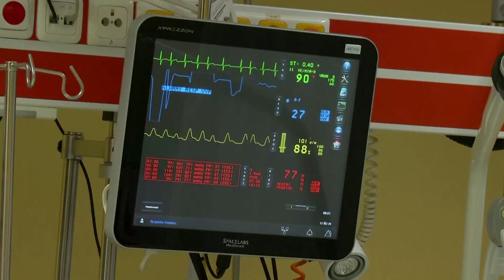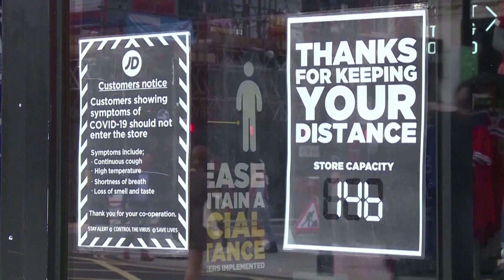체코·이탈리아·영국, 코로나 하루 확진자 역대 최다 [월드투데이]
유럽의 상황이
최악으로
치닫고 있습니다.
체코와 이탈리아,
영국 등에서
코로나 하루 확진자가
역대 최다